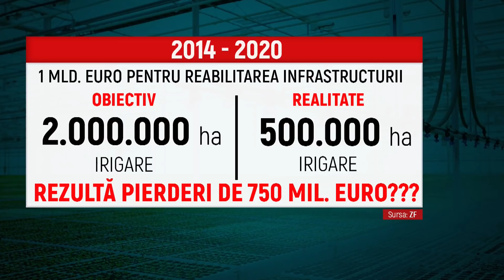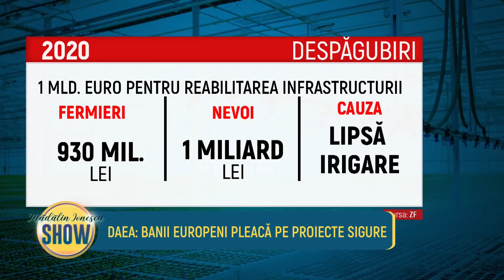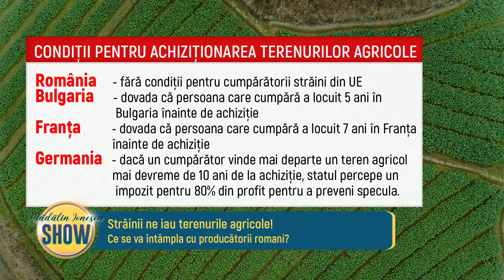Madalin Ionescu SHOW - 18 Mai - Partea 1 | Metropola TV